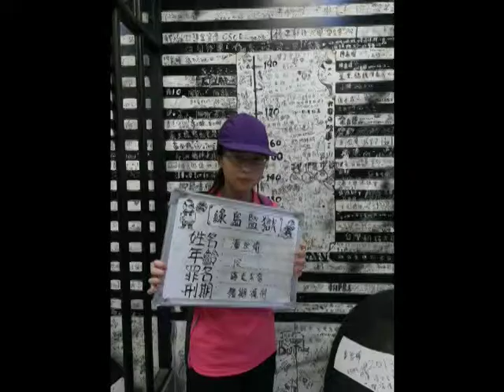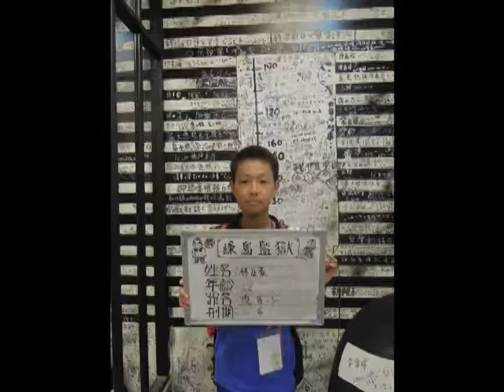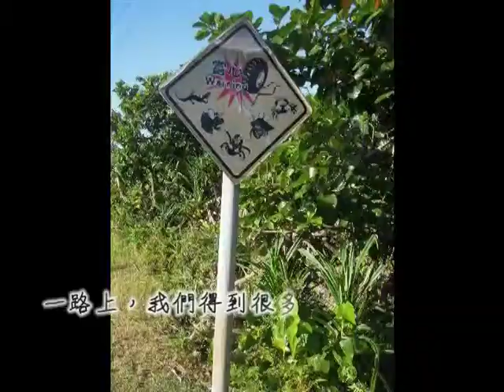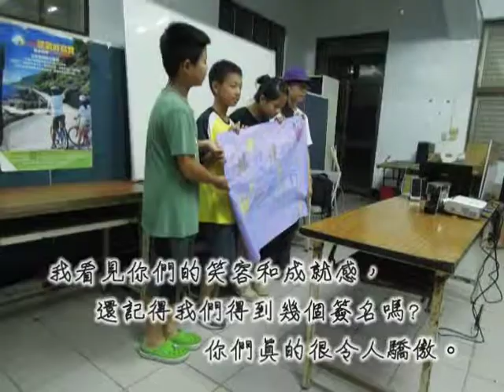第四小隊 聰明蛋